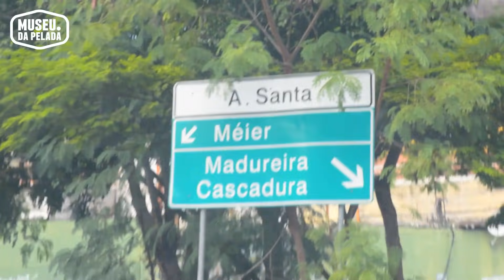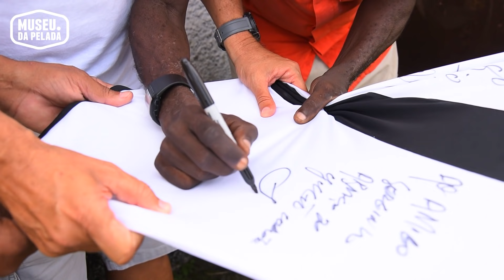A Espetada Decisiva de 74 - Alfinete | Museu da Pelada